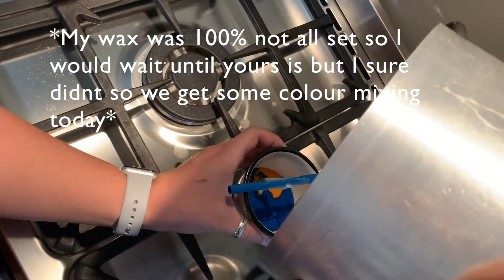Creating a small rainbow candle out of recycled crayons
Hi Everyone,
I hope you've all been having a good time!!
I have loads of crayons left at my work from childrens' colouring in packs and I wanted to reuse them for something instead of throwing them out so I decided to make a candle.
Please be aware that I am using a hot stove and if you are underage or don't know how to use a stove please ask for assistance of an adult!!